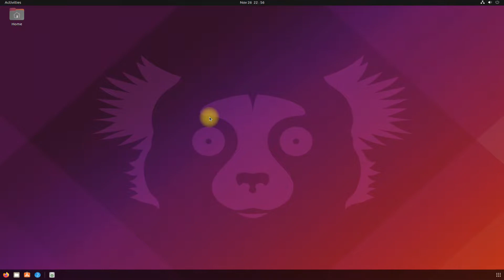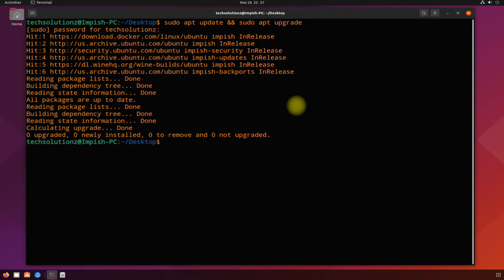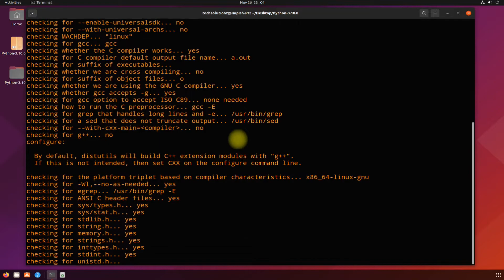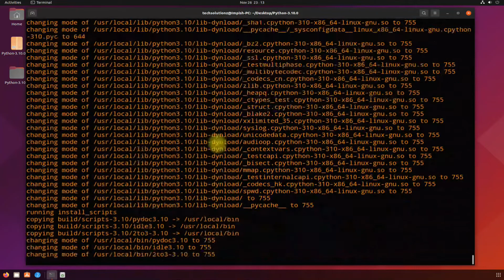How To Install Python 3.10 on Ubuntu 21.10 Impish Indri | Installing Python from Source on Ubuntu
How To Install Python 3.10 on Ubuntu 21.10 Impish Indri | Installing Python from Source on Ubuntu | Python is an object-oriented, high-level programming language. As of today, Python 3.10 is the latest stable version available for productions environments.

Install Method : Download the latest Python version source code from the official websites. Then compile the source code for your system and install it. Like

Basic Commands:

2. tar xzf Python-3.10.0.tgz
3.cd Python-3.10.0
4. ./configure --enable-optimizations
5. make altinstall